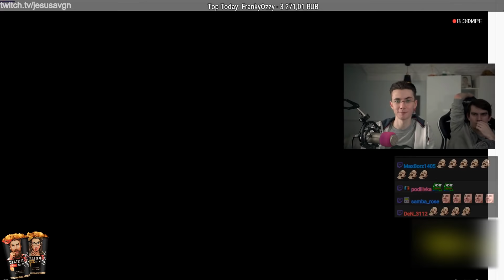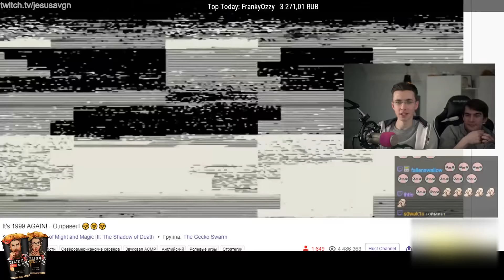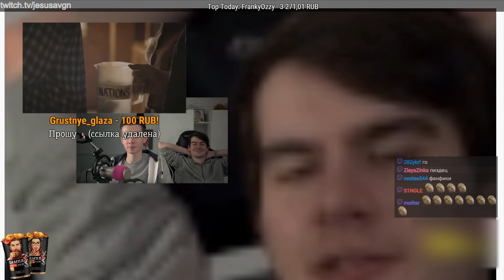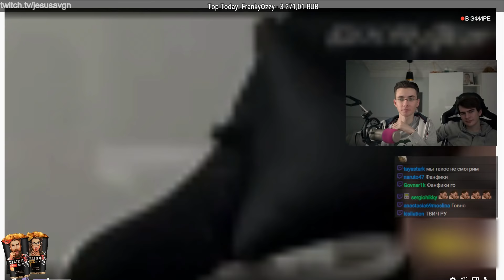Хесус и Братишкин Рейдят Диззи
Туда загружаю реакции, которые нельзя загружать на ютуб.

JesusAVGN Братишкин Рейдят Диззи